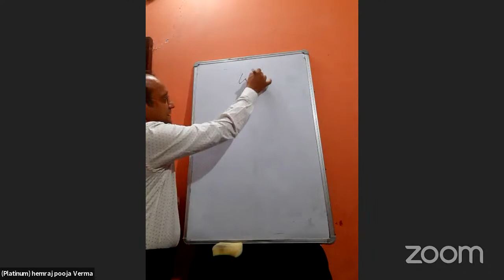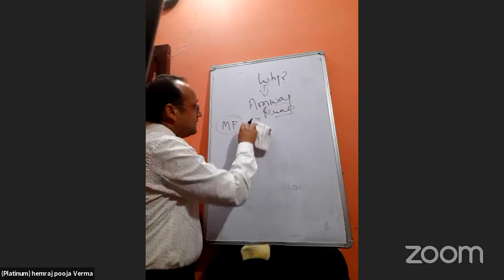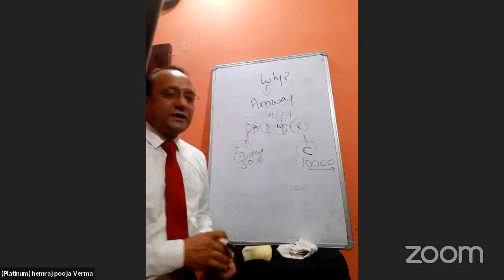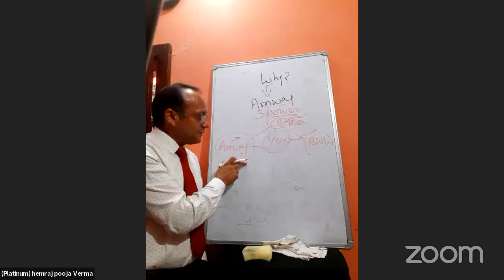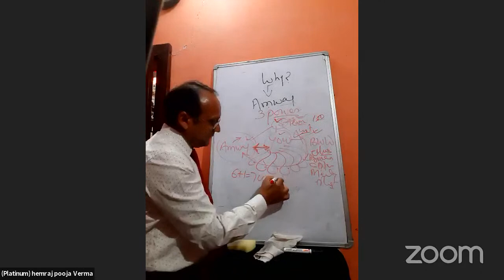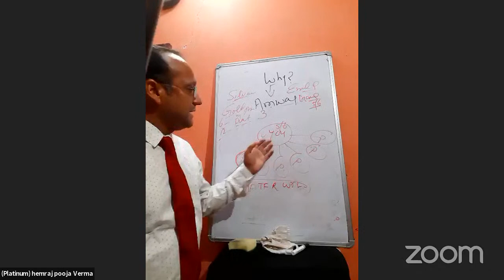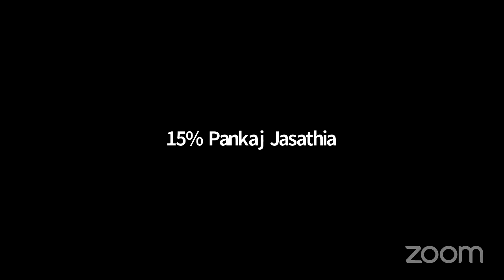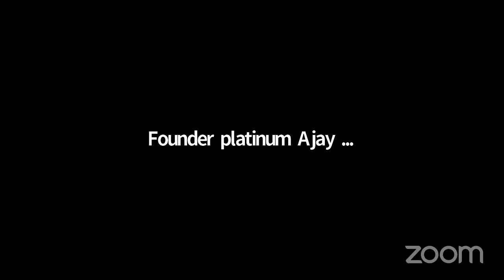STP by Hemraj & Pooja Verma | AMWAY